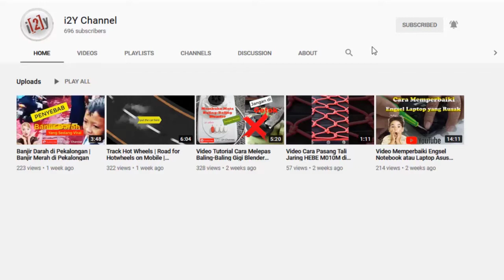Cara Membuat Media Filter Air Laut | Sistem filtrasi aquarium laut | reef tank aquarium air laut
Berikut ini adalah video tutorial bagaimana membuat susunan sistem filtrasi air laut menggunakan filter belakang, semoga bermanfaat